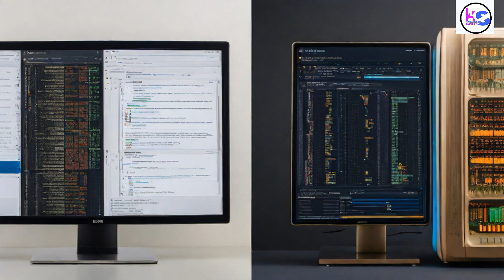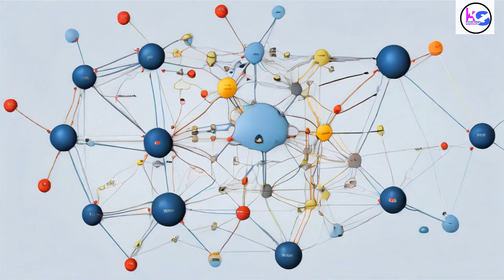What are the basics of Artificial Intelligence? | Introduction to AI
Curious about Artificial Intelligence? Discover the fundamentals of AI, including its types and real-world applications. Join us for a comprehensive introduction to the exciting field of AI